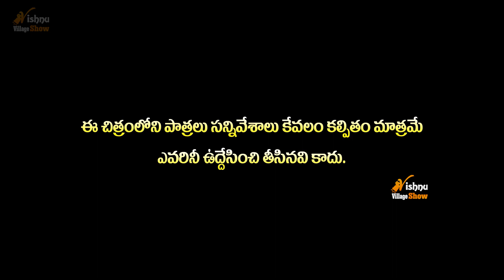Jebu Donga | Nana Jebu Donga | Ultimate Village Comedy | Vishnu Village Show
we do parodies, fun videos, comedy short films, songs, we show our culture, festivals ,development and regular activities videos.

 if you want to give any suggestions for next video @Vishnu Village Show